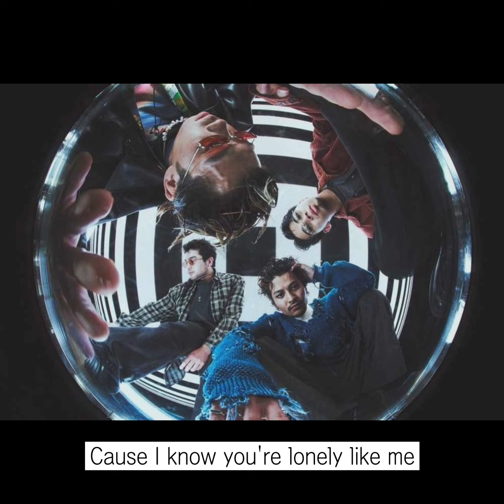I want to stay in your mind ⚡ King gnu (킹누) - Sorrows 가사 번역